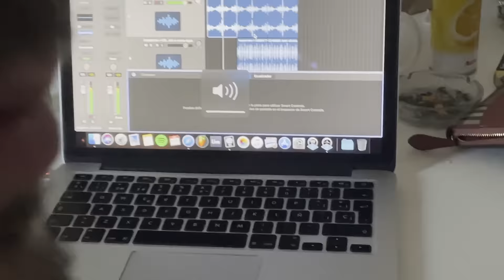Albany - Xena La Guerrera (Video Oficial)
Video oficial Albany "Xena La Guerrera", Prod. Saven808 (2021 Ladradora®).

CRÉDITOS VIDEO:
Dirigido por Albany
Editado por Sergio González & Stepz
Lettering por _Autarqia

LYRICS:
Estoy fuerte como Xena la Guerrera
A mí nadie me enseñó el camino
Sola llene la cartera
La nevera no hizo falta vender kilos

Ni ir de gangster ni ir de na
Entre la niebla esquivando los fantasmas
Ayudando a mi colega, a la mama

Éramos pobres pero teníamos corazón
No encontraste un hueco cuando quisiste empuñármelo
Para los que me odian una oración
Para los que me quieren mucho amor

Estoy cansada de que no me quieras
Miro tu foto ya no sé quién eres
Sé que me extrañas y me texteas
Entonces por qué nunca vienes

Estoy pendiente del dinero, de los cheles
Hago malabares para que fluya
Con amago de tirarme y no poder
Porque quiero mi muerte, no la tuya

No quiero más dramas para mí que estoy cansada de sufrir
No quiero mas dramas pa mi ...

Para los que me odian una oración Para los que me quieren mucho amor